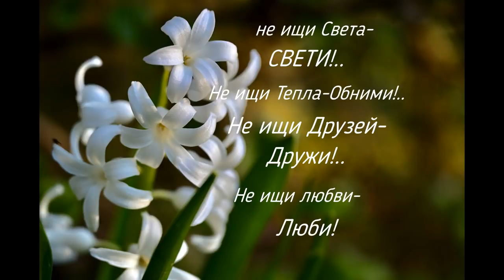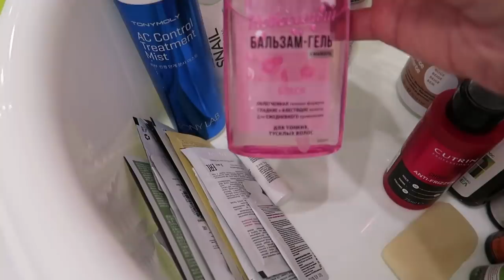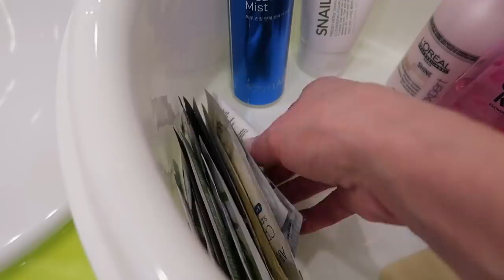Состояние Дарины/Организация в ванной комнате/Живем спокойно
Когда в реанимации нам сказали, что у нашей дочери токсический отек мозга, и, что она навсегда останется глубоким инвалидном — вся наша семья испытала шок.

В один миг рушатся не только мечты, но и все представления о будущем! Это можно сравнить с переживанием реальной потери, хоть и дочь осталась жива.

Нам с мужем пришлось «переработать» своё горе. И Я готова поделиться своим горьким опытом, который преподнесла мне моя жизнь.

Новые видео на канале каждую неделю.